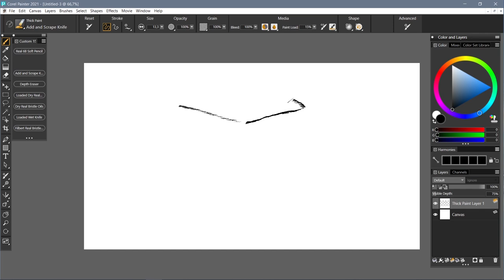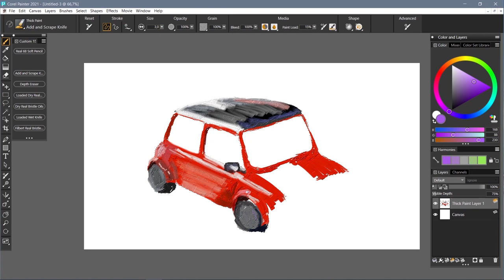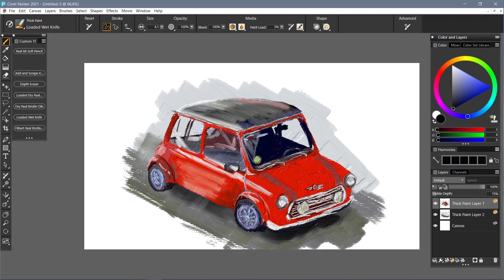Corel Painter 2021 - Mini Cooper S (thick paint)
It's a drawing about cars and the thick paint brushes have been used.

Digital drawing.

Composer: Johann Sebastian Bach
Song: French suite no. 4 in E-flat major, BWV 815 - Gigue
Performer: Luis Sarro